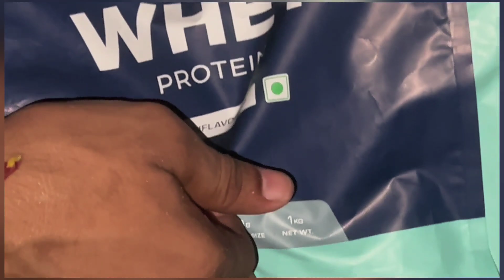Trip Before Peak Week | Road To Musclemania | 9 Days Out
Road To Musclemania is a series of my prep for Musclemania competition in which I will show you how to compete in Bodybuilding shows